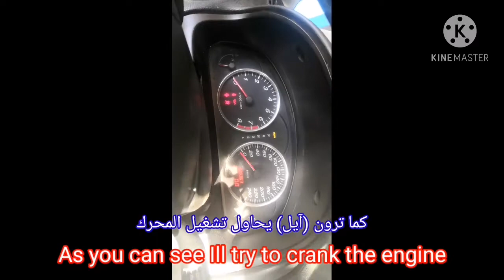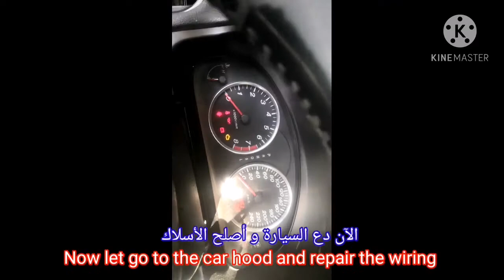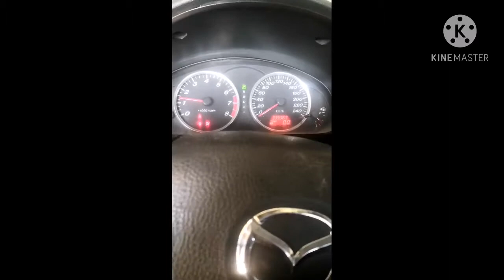Mazda NO crank NO start FIX MAZDA 2 3 5 6 CX-3 CX-5 CX-7 CX-9 (WIRING PROBLEM)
Mazda no start issue came from other shop
And replaced the crankshaft sensor
Do not replaced the crankshaft sensor  if you do not check the power supply of the crankshaft sensor and computer
And the problem is there is no 12 volts supply of the car computer
مازدا لا توجد مشكلة بداية من محل آخر واستبدلت جهاز استشعار الغراب لا تستبدل جهاز الاستشعار إذا لم تفحص إمدادات الطاقة من جهاز الاستشعار و الكمبيوتر والمشكلة هي أنه لا يوجد 12 فولت إمدادات من حاسوب السيارة
مازدا لا تبدأ بإصلاح الأسلاك
Habibis tot tv
Mazda 1
Mazda 2
Mazda 3
Mazda repairing wiring
car hesitating
how to
how to repair mazda
mazda 5
mazda 6
mazda cannot start
mazda cx-3
mazda cx-5
mazda cx-7
mazda cx-9
mazda does not crank
mazda does not start
mazda miata
mazda not starting
scotty kilmer
why mazda does not start
wish bus
لا بداية
لا يوجد مخدرات
مازدا لا مشكلة
محرك السيارة